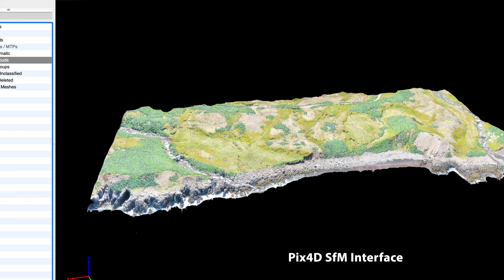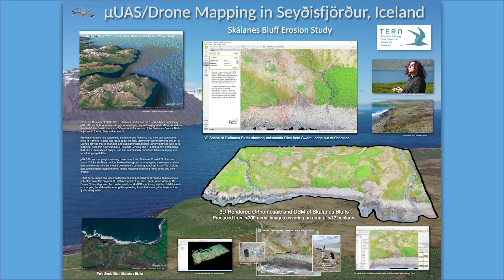Skalanes Bluff Mapping 2024f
Skálanes Bluff mapping brief

In Iceland, as elsewhere worldwide, coastal bluffs are under threat of erosion due to sea level rise and increased storm wave attach. Yet specific studies of coastal vulnerability in Iceland are few and far between, although other threats have been investigated – preliminary vulnerability assessments in the West Fjords and/or threatened archaeological sites at Skagafjörður, etc. (Davies, 2012; Zoëga, 2021 respectively). In order to establish a baseline of mapped coastal environments at Skálanes, we propose to use µUAS to gather precision imagery for use in the production of 3D coastal shoreline/bluff models and orthomosaic maps. These models/maps are generated through Structure from Motion (SfM) computational modeling. We propose to establish a series of landscape modeling/monitoring protocols that can be followed in successive summers, by teams of researchers and students from SCSU and our partner institutions. The author and previous study abroad students have flown µUAS at the selected site in prior summers as a proof of concept, with good results (Pix4D Model Figures 2 & 3 below). This proposed project would codify µUAS mapping protocols and establish a permanent set of Ground Control Points for registering/comparing successive mapping mission results. The bluff geology will also be examined, as well the capping tundra mat to test its resistance to erosion from overland stream erosion and bluff undercutting/erosion by storm waves. In the future, we hope to be able to compare sediment delivery to the local fjörð nearshore environment through coastal bluff erosion with overland sediment delivery from nearby streams.

The project PI has significant µUAS/drone mapping experience, has co-created a Drone Applications Minor Degree Program at SCSU, taught multiple sections of Drone Applications classes, Created and taught a Drone Academy at SCSU and has published a number of articles in peer reviewed publications and presented findings at more than a half dozen professional conferences on the use of µUAS/drones for conservation ecology mapping (Graves, S.M. 2019, 2018, 2017, 2016a, 2016b, and Graves, S.M. et al., 2016c and 2016d). Further, the PI is a FAA licensed UAS remote pilot, as well as a classically trained traditional surveyor having conducted many ground-based shoreline surveys along the Rhode Island and Alaskan Beaufort Sea coasts (Graves, S.M., 1990, and Reimnitz, E., Graves, S.M., and Barnes, P. 1988).